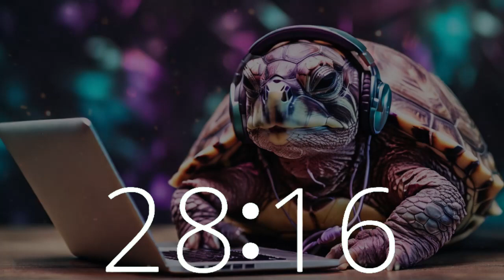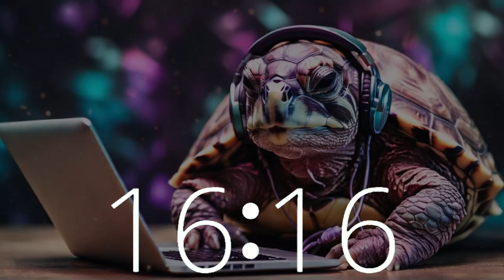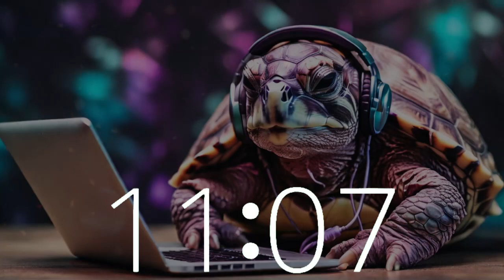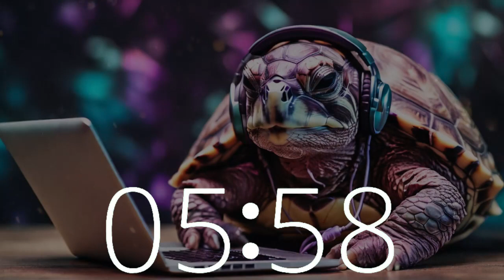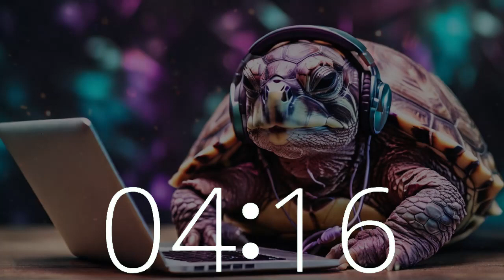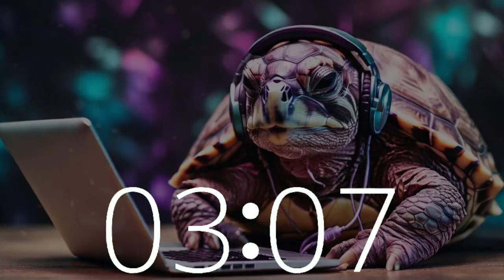2 Hour Timer | Classic 8-Bit Vibe with Hard Shell Dissonance for work, study, productivity, motivate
Embark on a unique musical journey with our 2-hour timer featuring dissonant lofi music, resonating with a classic 8-bit video game vibe. Picture a turtle on a laptop, symbolizing productivity and divergent thinking. At Techtonic Grooves, we cultivate a dynamic world where California-style lofi beats drive productivity and foster creativity. Immerse yourself in our innovative soundscape blending technology and music, ideal for work, study, or relaxation. From Silicon Valley to California's vibrant music scene, let us inspire your success.